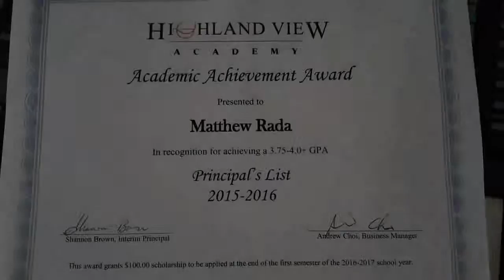Academic Achievement Awards at Highland View Academy